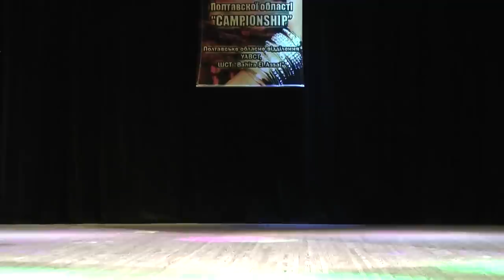Юлия Кручиненко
«CHAMPIONSHIP-2015» Полтава. Гала шоу.